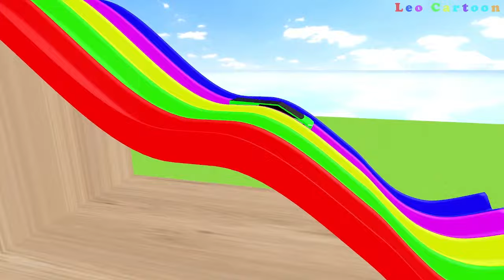Long Slide Game With Elephant Cock Cat Sheep Bear Dog Cow - Animal Animation